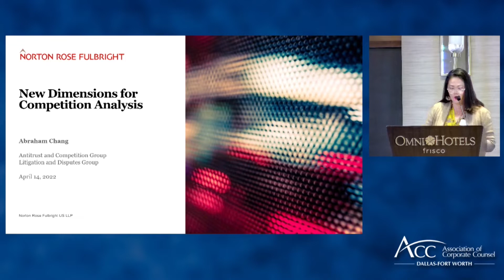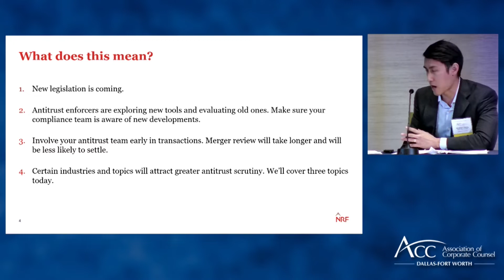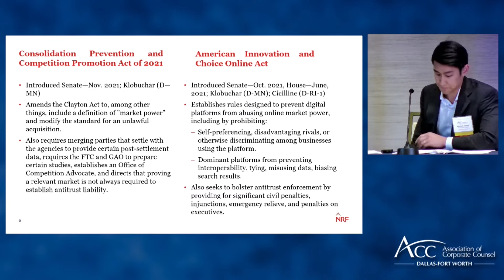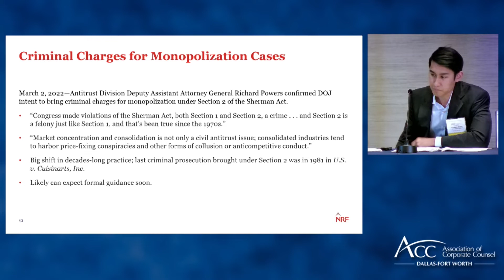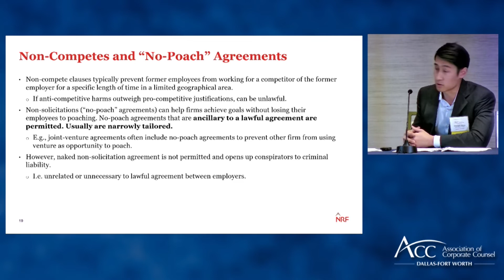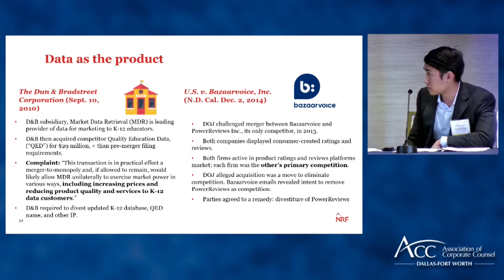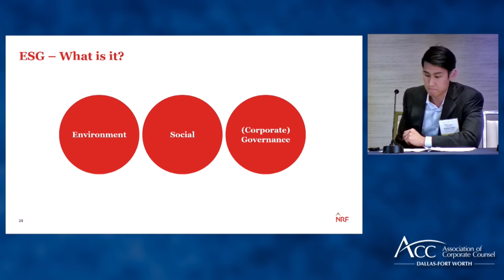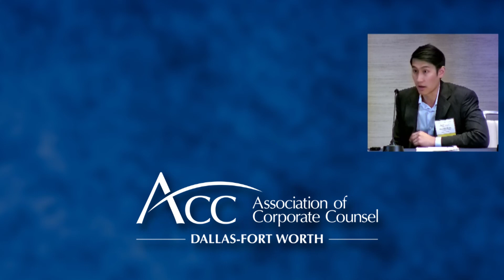Norton Rose NRF Antitrust